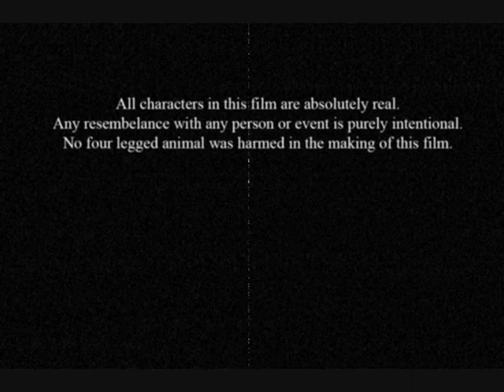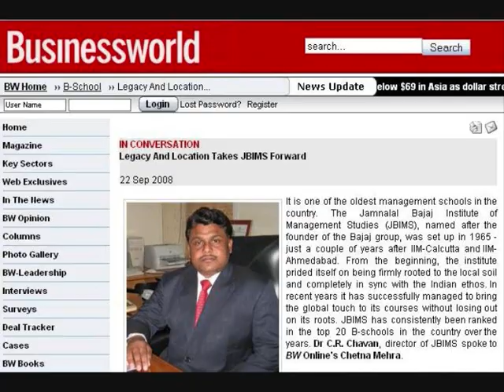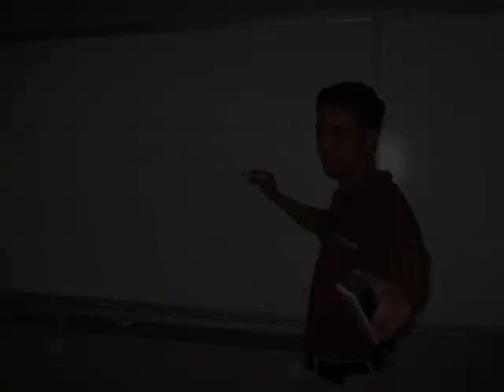MMS@JBIMS Part I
This is the first explosive creation of Dirty Dogs Entertainment. Watch it, enjoy it & spread it!